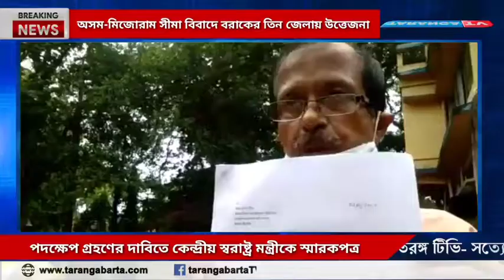অসম-মিজোরাম সীমা বিবাদে বরাকের তিন জেলায় উত্তেজনা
অসম-মিজোরাম সীমা বিবাদে বরাকের তিন জেলায় উত্তেজনা, দ্রুত পদক্ষেপ গ্রহণের দাবিতে কেন্দ্রীয় স্বরাষ্ট্র মন্ত্রীকে স্মারকপত্র শিলচরের বিশিষ্টজনের